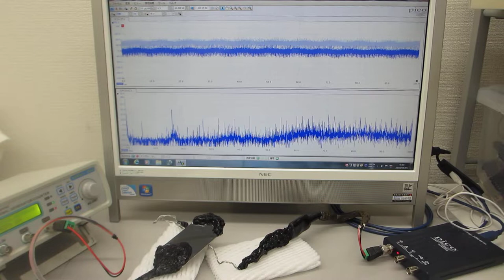超音波プローブの超音波伝搬特性を確認する実験（ultrasonic-labo）